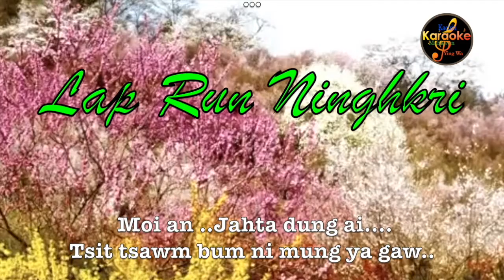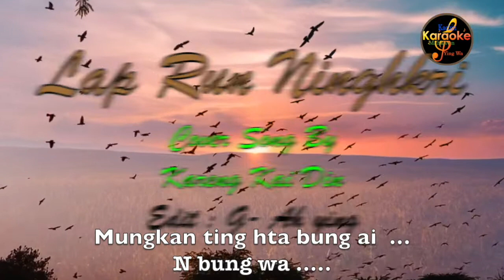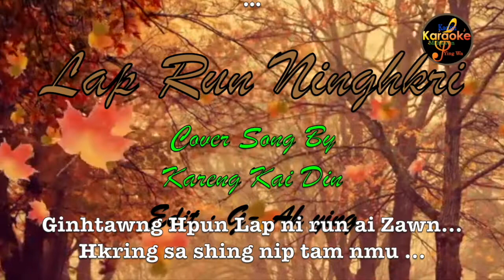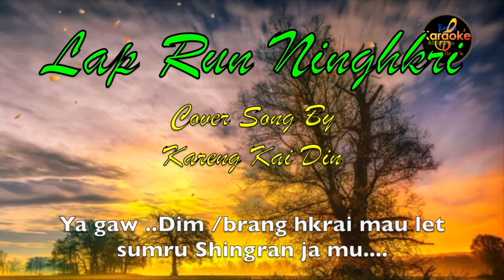Lap Run Ninghkri - (Karaoke )Kareng Kai Din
Moi na mahkawn hpe Kareng kaw na bai mahkawn da ai